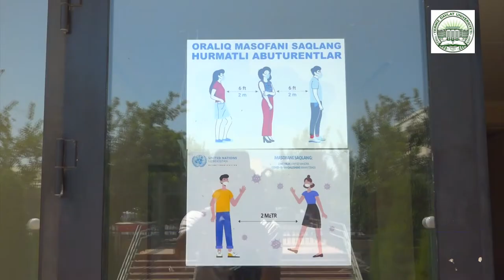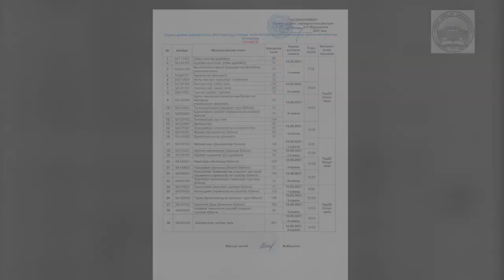TerDUga Magistratura mutaxassisliklari bo‘yicha hujjat topshirgan abituriyentlar diqqatiga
Termiz davlat universitetiga Magistratura mutaxassisliklari bo‘yicha hujjat topshirgan abituriyentlar diqqatiga

📍 Mutaxassislik fanlaridan 1-bosqich imtihon 2021 yilning 14-avgustdan 16-avgust sanasiga qadar bo'lib o'tadi.

🏢 Imtixon o'tkaziladigan manzil: Termiz shahar, Barkamol avlod ko'chasi, 43-uy; Termiz davlat universiteti sport zali.

Imtihonga qatnashuvchi barcha abituriyentlar fuqarolik passporti va abituriyent qayd varaqasi bilan kelishlari so'raladi.